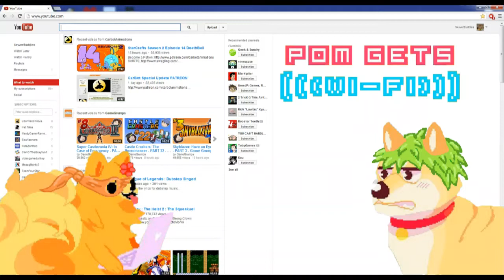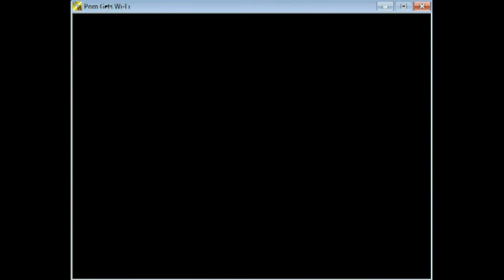Pom Gets Wi-Fi - Ep. 6: *What* Blood Microwave?!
*AHEM.*

Pom Gets Wifi is a RPG Maker 2003 project!

pom gets wifi, pom gets wi-fi, pom, pomeranian, wi-fi, RPG Maker 2003 (Video Game), RPG Maker (Video Game Series), rpg, Role-Playing Game (Industry), Dog, Gameplay, Video Game (Industry), Dogs, Hilarious, Tumblr (Organization)